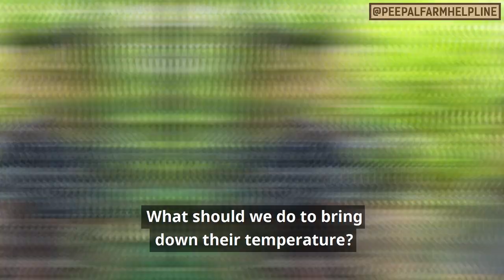What to do when our pets have FEVER! (Hindi with English subtitles) | Pet first Aid | Dog Fever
बुखार के बारे में जानना बहुत ज़रूरी होता है. अगर आपके पालतू जानवर को बुखार है तो उन्हें तुरंत डॉक्टर के पास लें जाएँ. लेकिन तब तक आप इनमें से कुछ चीज़ें कर सकते हैं जिससे इनके बदन का तापमान कम रहें.

Let's be prepared for FEVER! If our pets have a fever it's time to head to the vet! But in the meantime, there are some tricks to help bring their body temperature down.